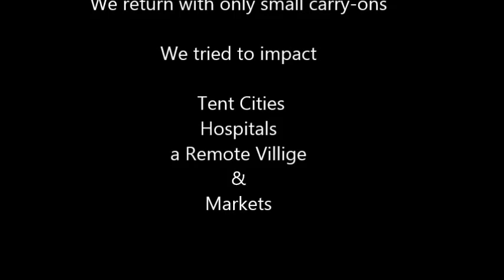Haiti Mission trip July 2015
A group of us from Calvary Chapel Frederick went to Haiti to make an impact through Cross to light .  We tried to make an impact in so many ways in this needy land.
We left BWI with 18 checked bags full of supplies and returned with just our small carry on luggage.   We impacted Hospitals, orphanages, remote villages, tent cities and crowded markets.
We planted and watered and God gave the increase.  Thank you for your prayers and support.  We will return again!